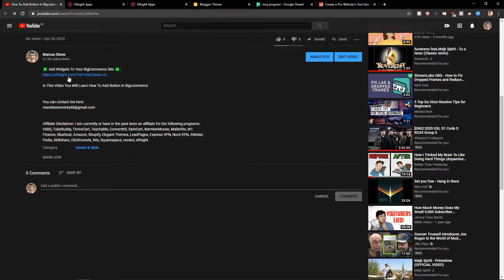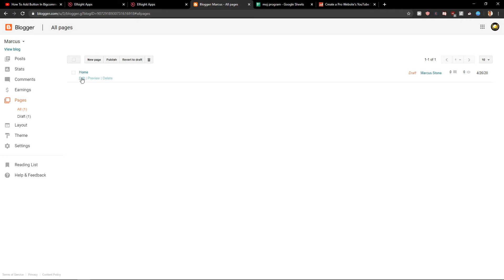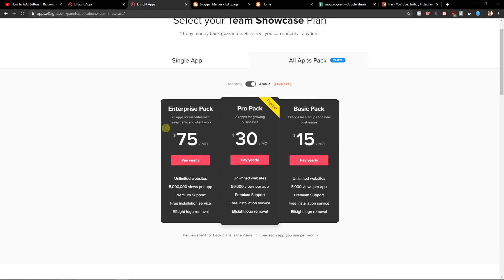How To Add Youtube Gallery In Blogger